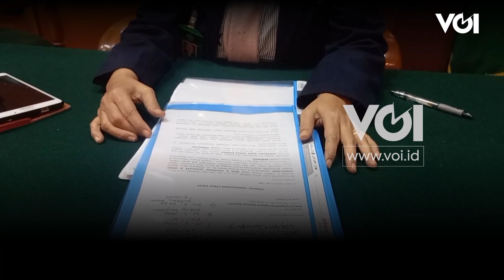Nurhayati Effendi, Istri Suharso Monoarfa Datangi Pengadilan Agama Jaksel, Begini Kata Humas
Nurhayati Effendi, istri Menteri PPN / Kepala Bappenas, Suharso Manoarfa mendatangi Pengadilan Agama, Jakarta Selatan, Rabu (23/3). Nurhayati datang ke PA Jaksel menggunakan mobil Toyota Alphard hitam. Mengenakan hijab warna biru muda, kacamata hitam dan bermasker, Nurhayati nampak bergegas masuk ke dalam mobil. Kehadiran Nurhayati ke PA, selaras dengan kabar isu gugatan perceraian dengan nomor perkara 568/PDt G/PA.JS. Surat tersebut resmi terdaftar di Pengadilan Agama Jakarta Selatan, Senin (31/1). Sementara, Humas PA Jakarta Selatan mengatakan sidang perceraian Menteri Bappenas dengan Nurhayati telah memasuki pertemuan ke-3. Taslimah menuturkan dalam persidangan hari ini, termohon Nurhayati turut hadir langsung. Sementara Suharso diwakili oleh kuasa hukumnnya, Alex Chandra dan Willing Learnard.